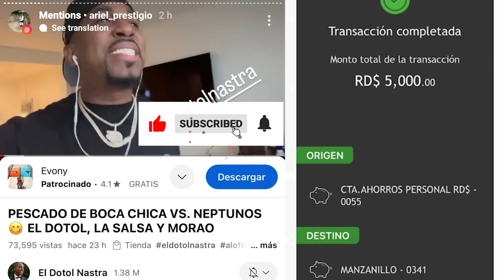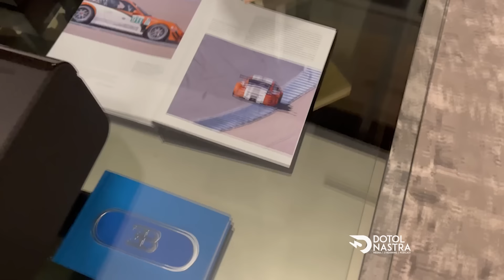EL DOTOL MUESTRA EL PENTHOUSE 12 MM DOLARES DE EL ALFA EN MIAMI😮 ALOFOKE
El dotol nastra con alofoke muestra el apartamento de 12 millones de dolares de el alfa